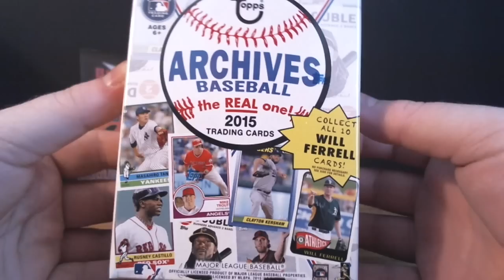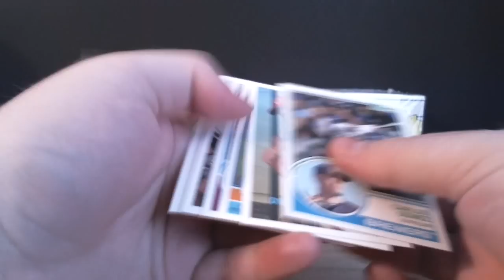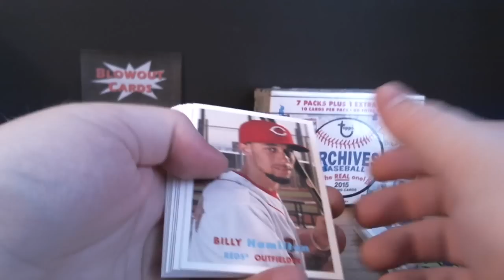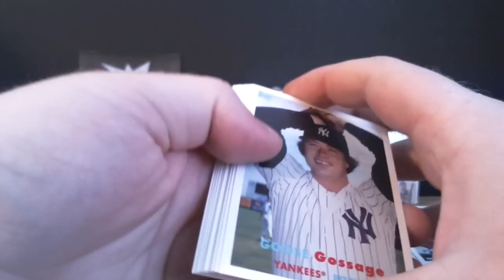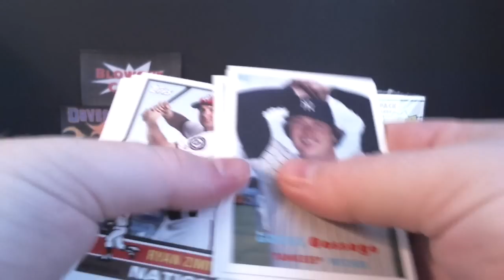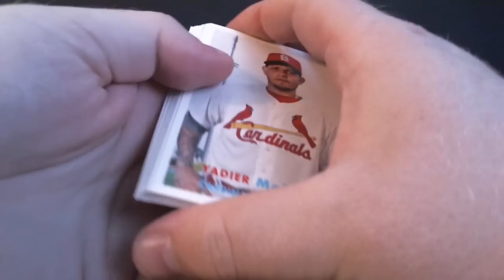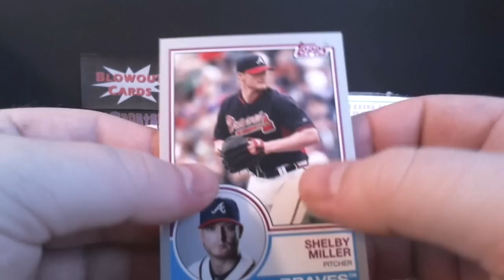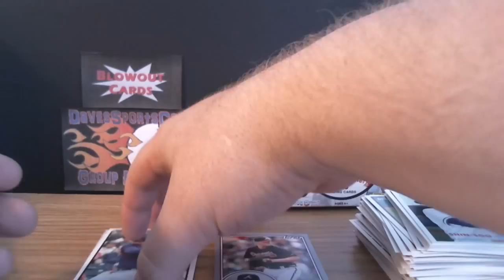2015 Topps Archives Baseball Blaster Box Break!